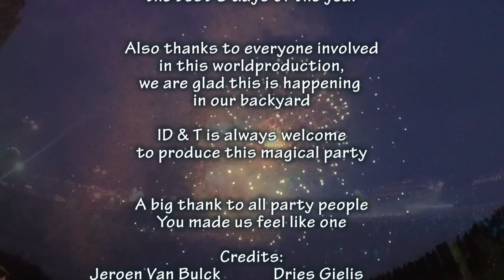Our Tomorrowland 2014 Aftermovie